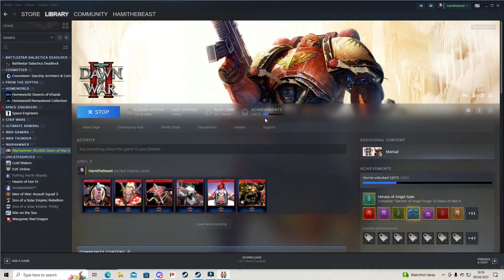Warhammer dawn of war 2 - ep 11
In this video i manage to kill the Ork warboss. link to my discord server